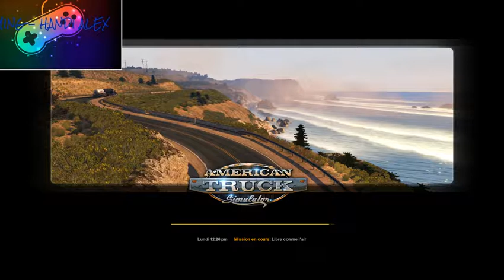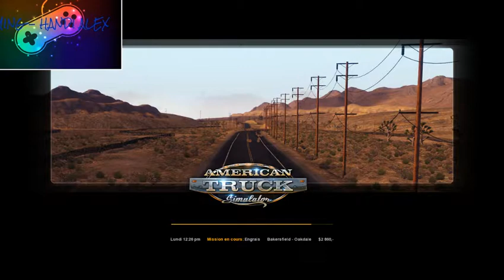ats debut difficile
bienvenue chers  handilexcien découvre le nouveaux épisode si vous aimer abonnée vous